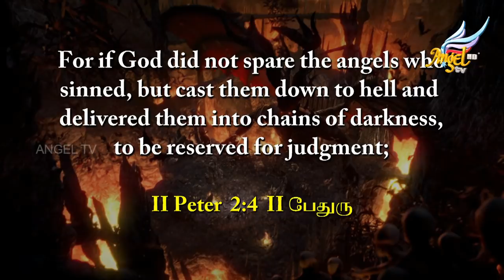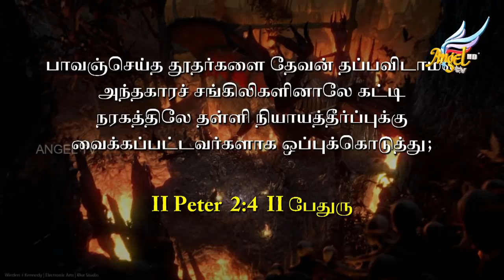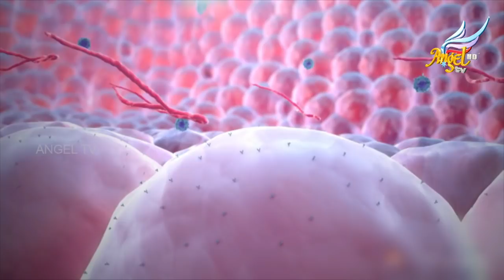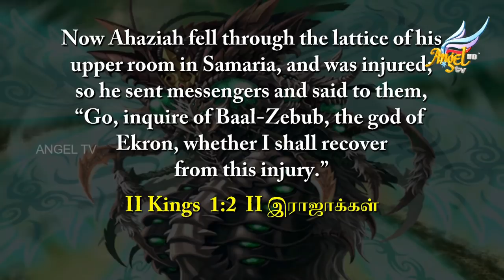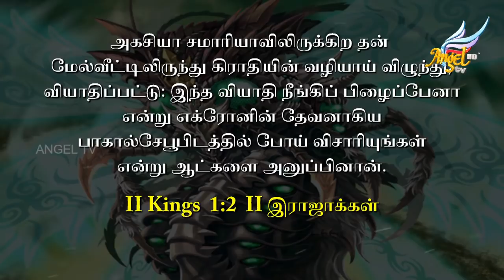குணமாக்கும் அன்பு // Healing Love | Hell is real! | Episode 527